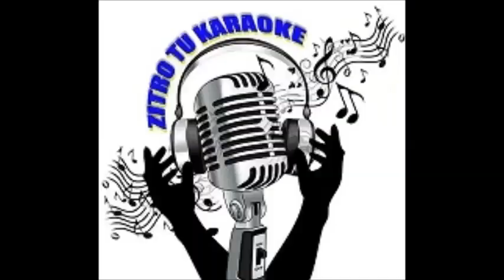Charly Hernandez en 107,1 fm Faranduleando con el Gordo Bar rest La Terraza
Los esperamos en el programa en 107.1 fm sábados 2 pm y lunes 4 pm ademas

Paginas que te informan Zitro tu karaoke gordo regalón 107.1 fm faranduleando con el gordo 107.1 fm.